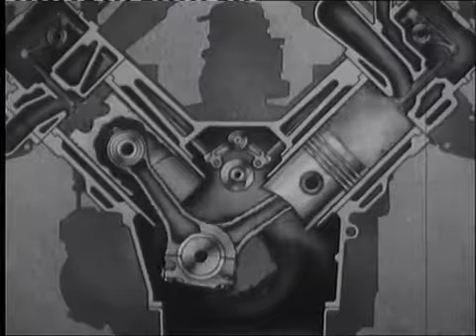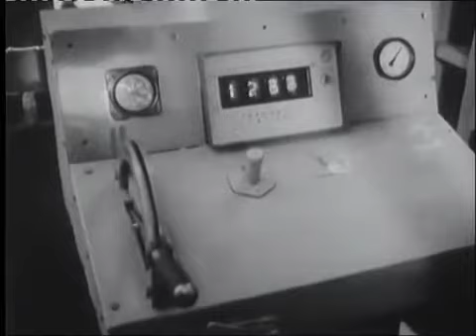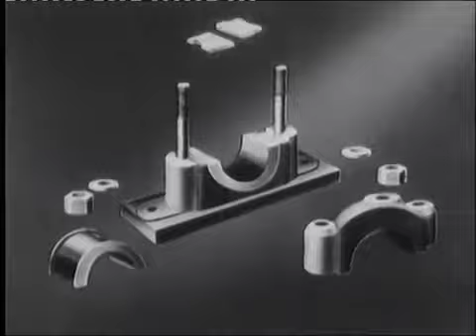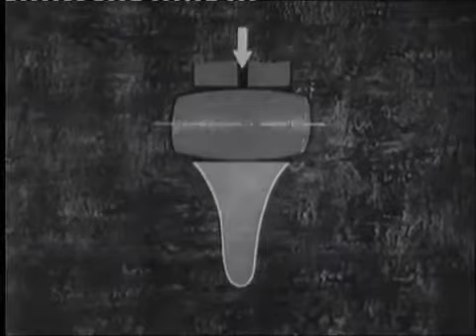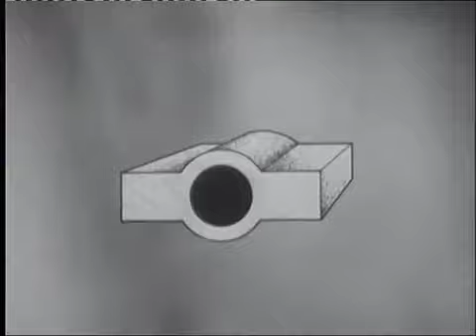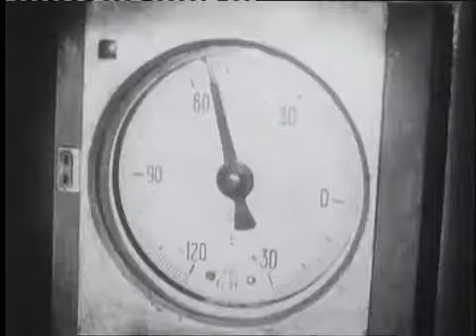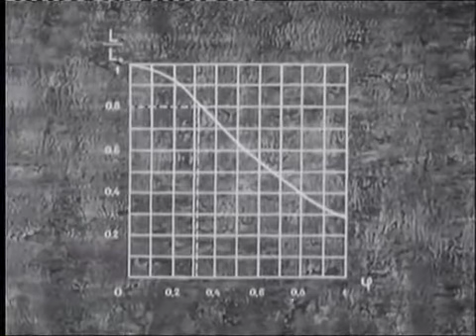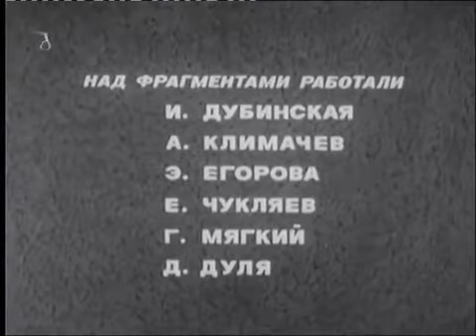Крутильные колебания коленчатого вала ДВС - учебный фильм СССР